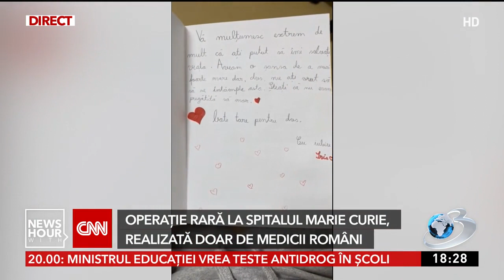Operaţie rară la Spitalul Marie Curie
Operaţie rară la Spitalul Marie Curie, realizată doar de medicii români.